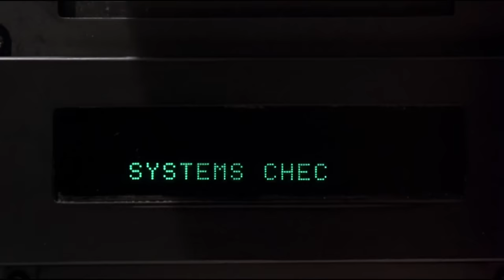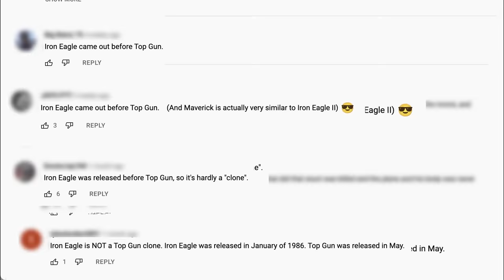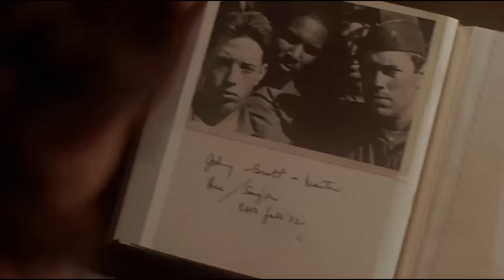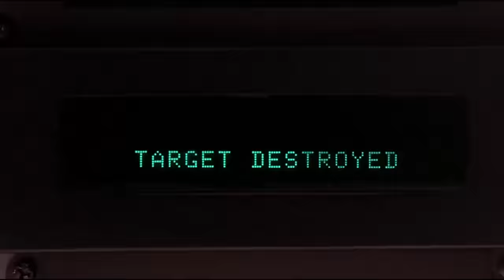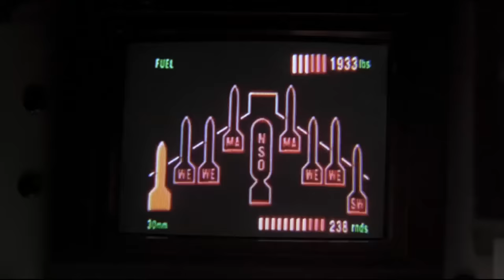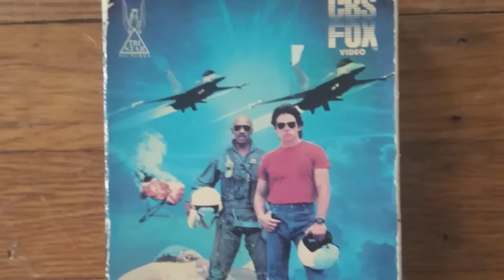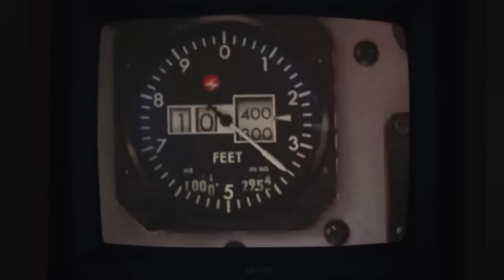Iron Eagle: As Good As Top Gun?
1986’s Iron Eagle is often considered a Top Gun clone, but in fact, it hit theatres months before that Tom Cruise movie became a pop culture phenomenon. The story of a teenaged wanna-be fighter pilot, Doug Masters (Jason Gedrick), who takes an F-16 to rescue his father, a pilot who’s been shot down, Iron Eagle was only a modest hit. It grossed about $ 24 million at the box office but was a major hit on home video and cable. It actually spawned a low-key franchise centred around the late Louis Gossett Jr’s Chappy Sinclair, a veteran pilot who trains Masters for his mission and helps save the day. None of the sequels were particularly good, despite the best efforts of Gossett and director Sidney J. Furie (who would helm all of the movies). Still, the original holds up as a super-entertaining eighties classic ripe for rediscovery.